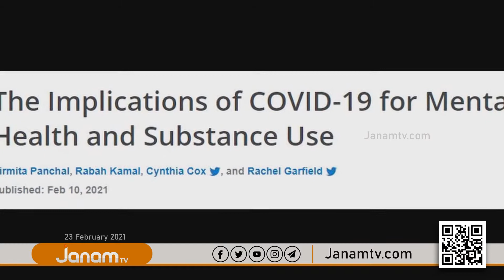കൊറോണ കാലത്തെ ലോക്ക് ഡൗണിനെ ഫലപ്രദമാക്കാൻ ചിലർക്ക് സാധിച്ചിട്ടുണ്ട്